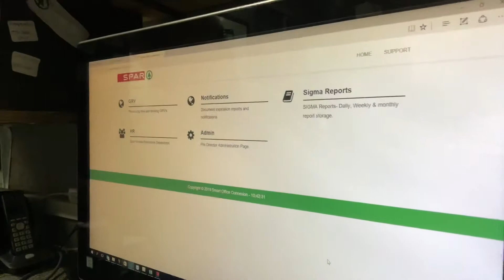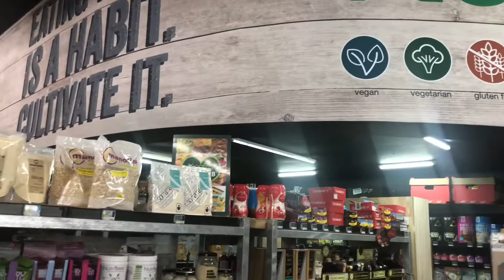A day in the life of a Kwikspar Retailer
Run Run Run.